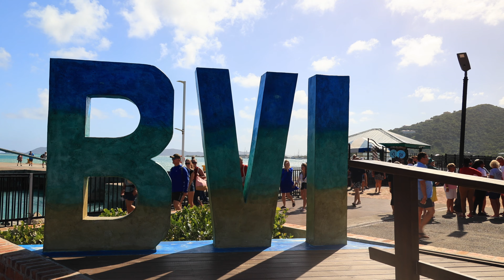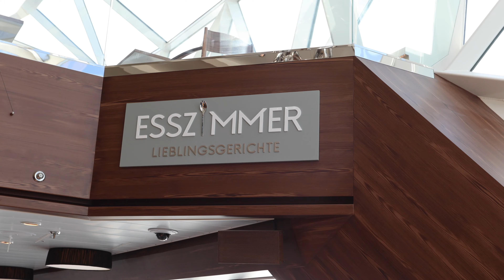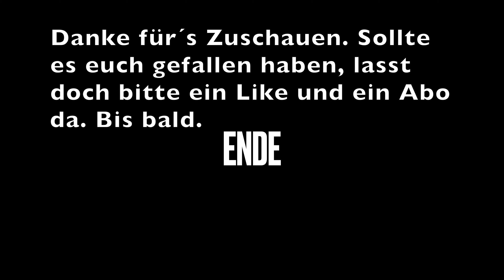TUI Mein Schiff 2 Teil 10 Tortola und La Romana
Road Town auf Tortola, Seetag, La Romana Abreise